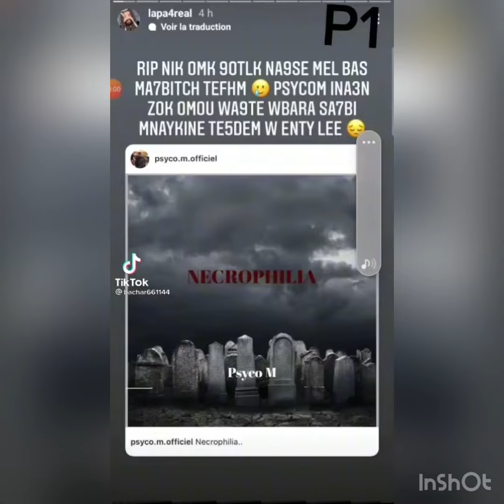Lapa يعلق على كلاش psyco m vs laya